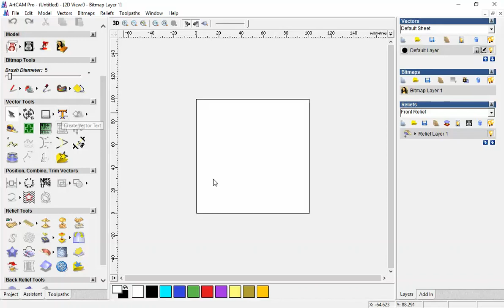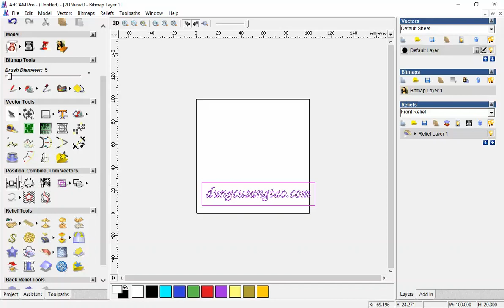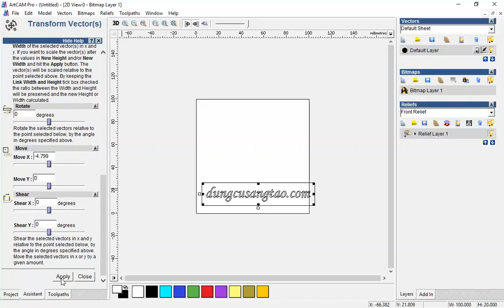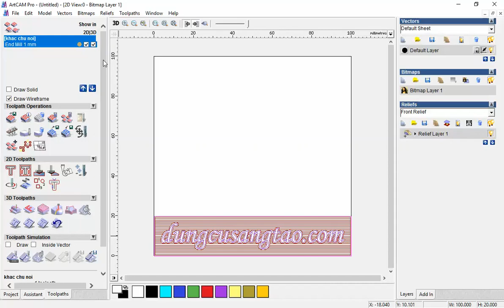Khac chu noi bang artcam P1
Hướng dẫn tạo file khắc chữ nổi (khắc dấu) bằng artcam. Xuất file chạy cho máy CNC mini